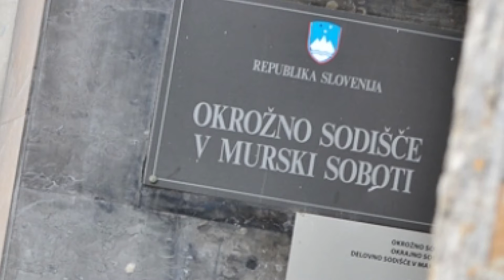[Video Aktualno] 26.09.2016 Nova24TV: Primer Popov: Zakaj agresorji JNA dobivajo odškodnino?